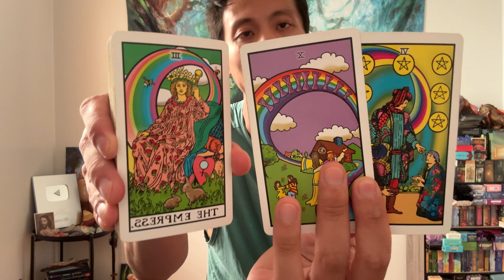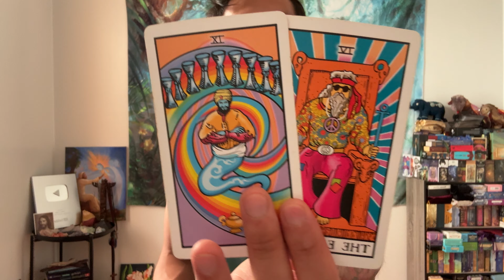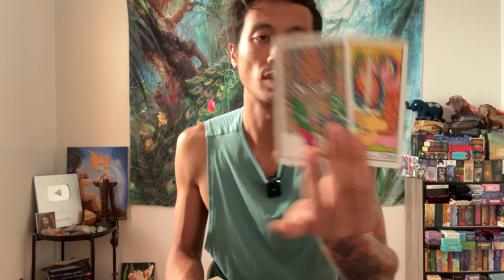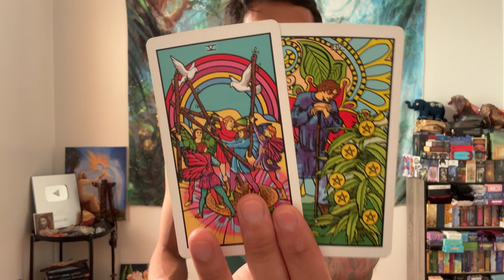Taurus ♉️🤫🤐❤️💘 - Their Mask Is About To Slip Taurus!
This is a general love reading, "What Are They Not Telling You?" for Taurus in Sun, Moon, Rising, and Venus signs for September 2024. We are going to look at the person on your mind to see what they are not telling you, and we will take a look to see if this person will come clean to you. Feel free to apply this to your own unique situation.